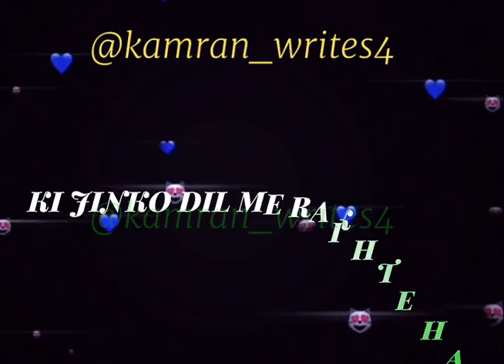Mohabat Ki Kahani Men ||Green Screen Stutas|| Rahat Fateh Ali Khan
Friends This is my channel For Sindhi Urdu Stutas for you
So plz friends support me

Thanks